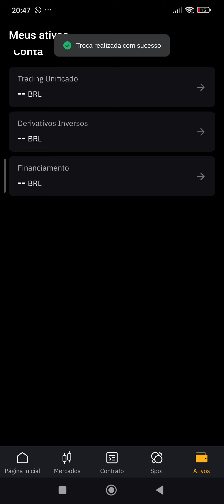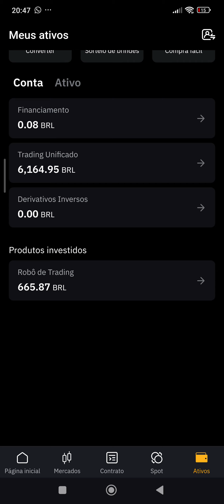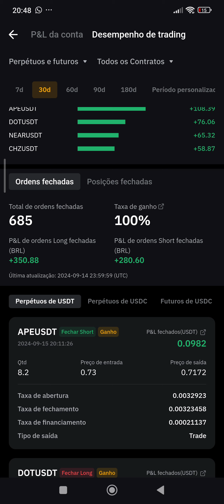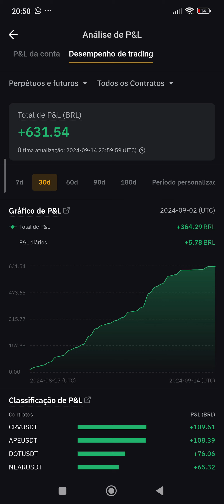Ganhando dinheiro com inteligência artificial há 25 dias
Mostro como estou Ganhando Dinheiro com Inteligência Artificial há 25 dias.